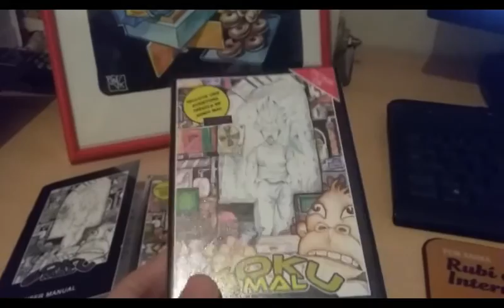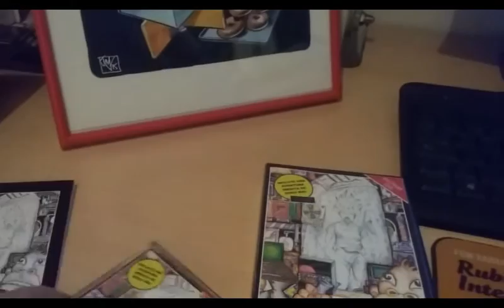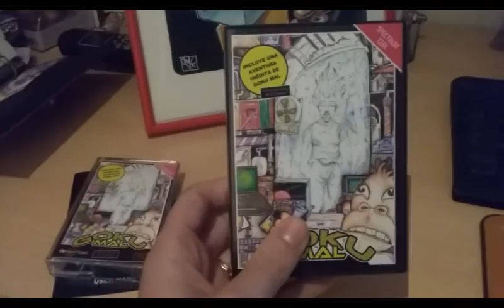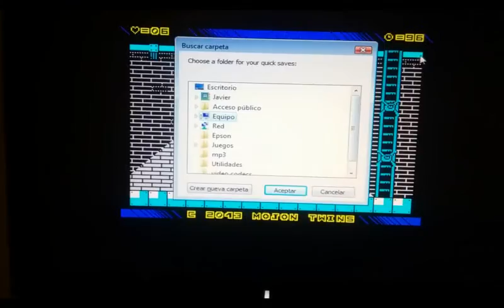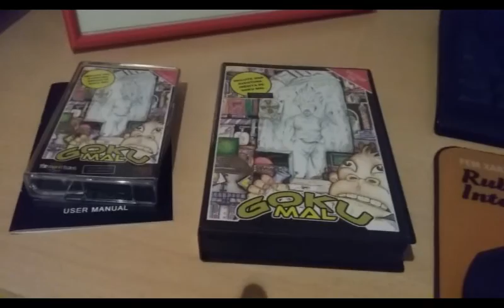Unboxing de Goku Mal (The Mojon Twins)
Copía física de Goku Mal.